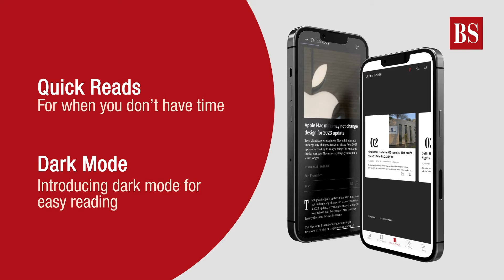The all-new Business Standard App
Business Standard app, a comprehensive platform to get daily business news, stock & share market news updates. India's leading & preferred choice for market news. It brings you the latest news from business, finance, retail, BSE and NSE.

- Stay hooked with the market and business world news.
- Analysis and updates on the share market.
- Detailed news from every sector with editorial views.

Business Standard is well known for reporting that tends toward accuracy and credibility, a comment that is informed, independent and fair, and journalism that is rooted in ethical conduct and defined by a sacrosanct bond with the reader.